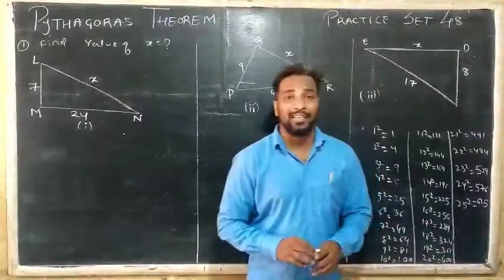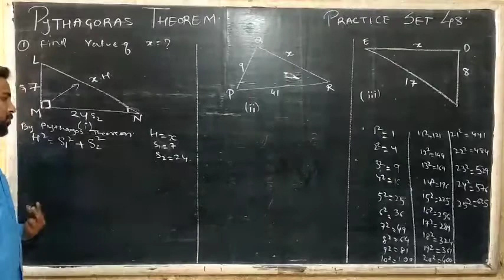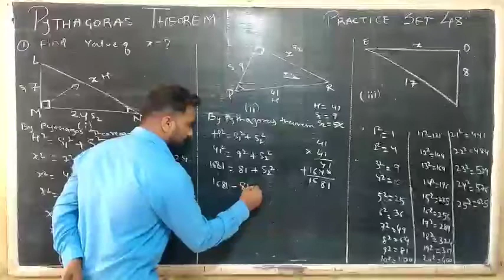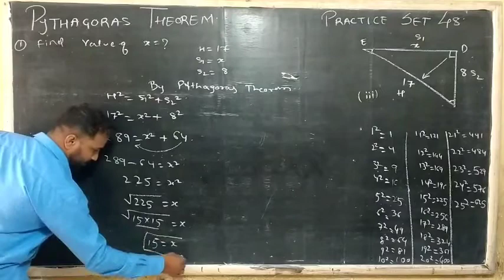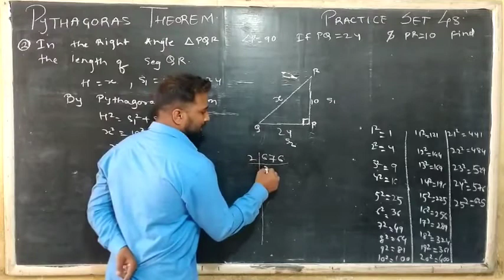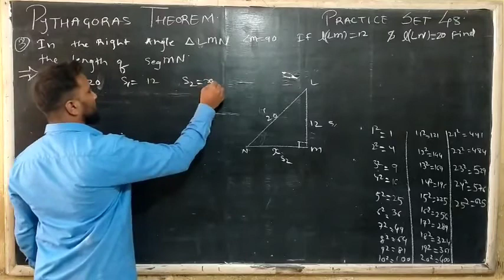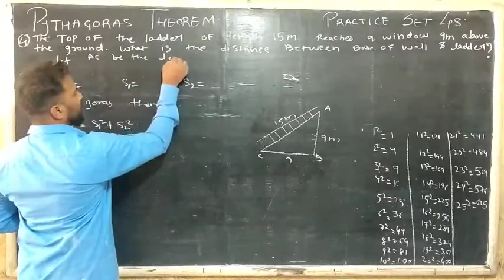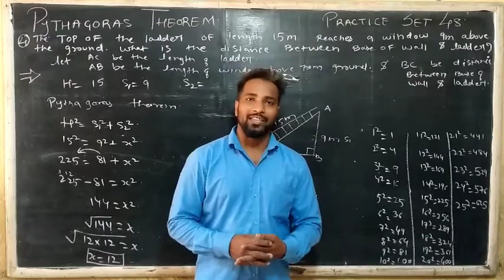Pythagoras theorem practice set 48 STD 7